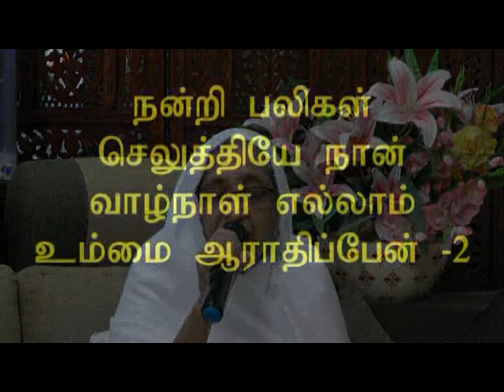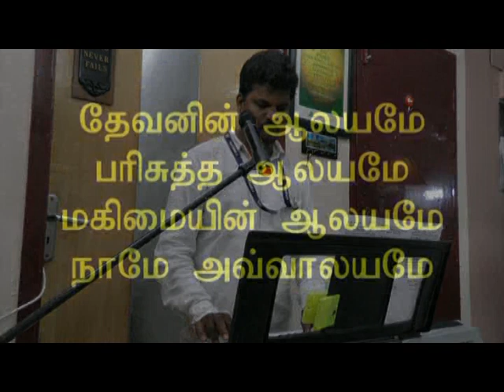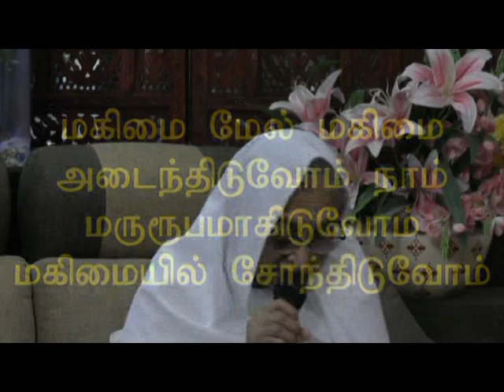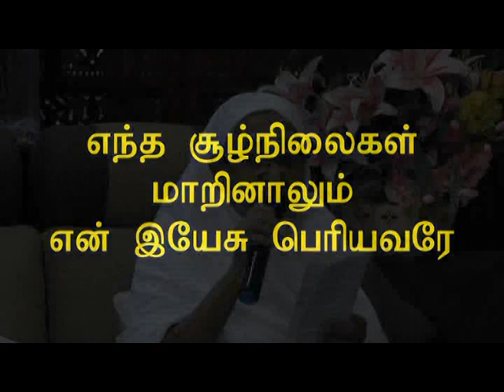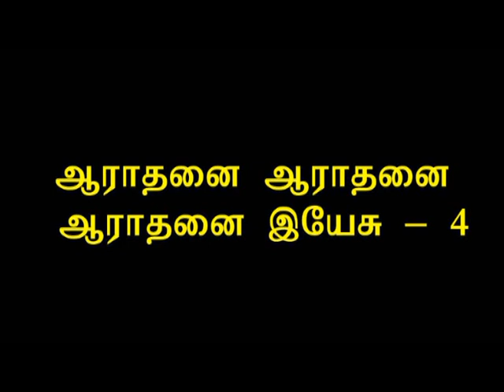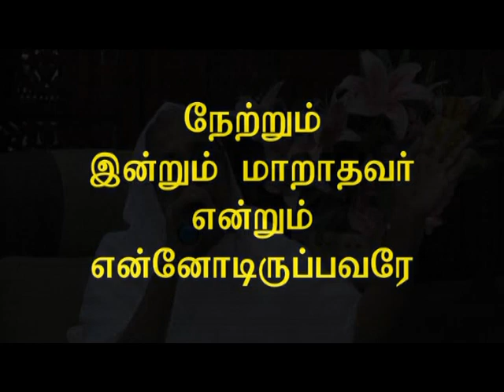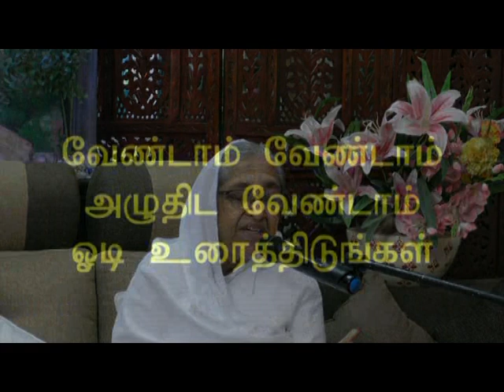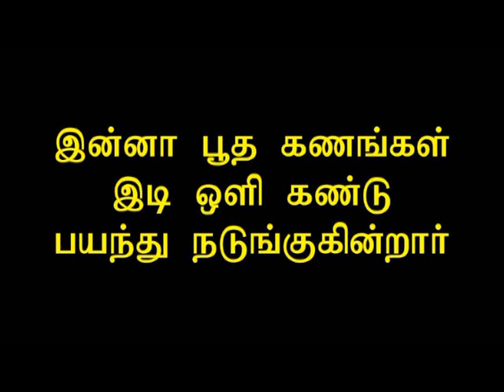Replay 12 April 2020 - அவர் தரிசனமாகிறார் / He Appears